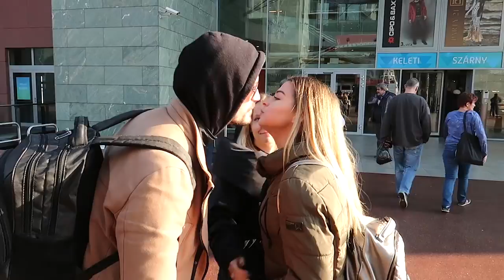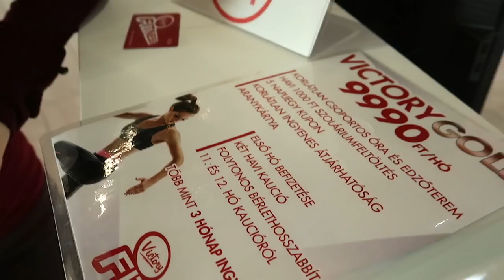KARÁCSONYI VÁSÁRLÁS BERNIVEL ÉS ÁDÁMMAL!